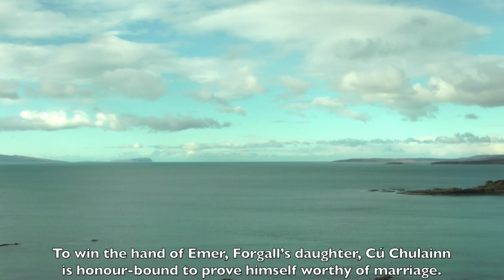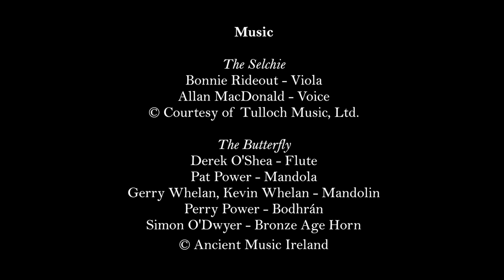Sgathach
A short film made on the Isle of Skye, Scotland, as part of a post doctorate scholarship program. With a mix of interview style documentary and Gaelic language storytelling, this film depicts the legendary warrior queen Sgathach. She is a formidable and beloved character in Gaelic mythology, but her story was almost lost to time due to the fading of oral traditions.
English subtitles for Gaelic language.